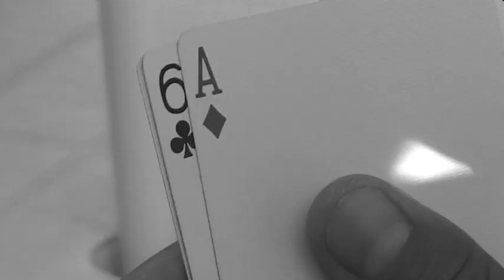La partida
Ejercicio del taller de cortometrajes de A.C.I.A.L.
montaje lienal e interpretación del guión al montaje